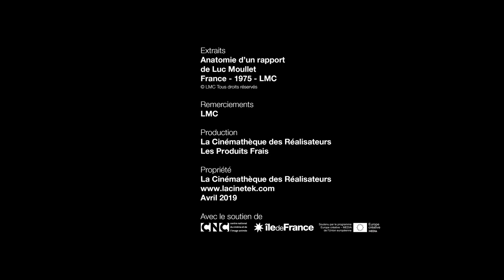Arnaud et Jean-Marie Larrieu à propos de "Anatomie d'un rapport" de Luc Moullet, Antonietta Pizzorno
Arnaud et Jean-Marie Larrieu à propos de "Anatomie d'un rapport" de Luc Moullet, Antonietta Pizzorno, film à voir en streaming sur LaCinetek

Arnaud et Jean-Marie Larrieu ont choisi 50 films pour LaCinetek, retrouvez-les sur le